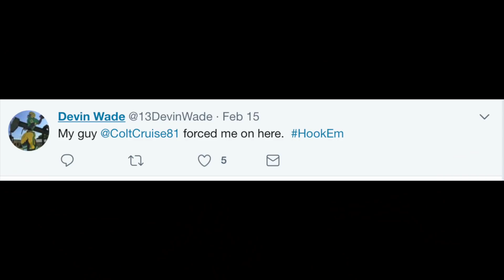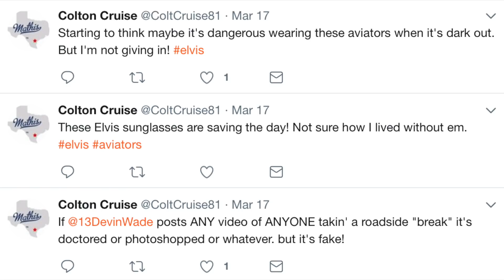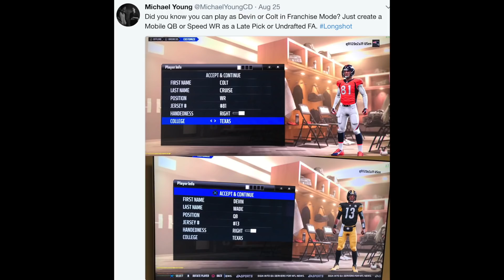Madden 18 Favorite Longshot Secrets + Easter Eggs You Missed!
Longshot is a brand new story mode in Madden 18 that features Devin Wade, here are some of the best secrets and hidden details that you may have missed on your first time through the game.

Get LIVE Play Breakdowns, Lineup Advice + More with our Free Streams!